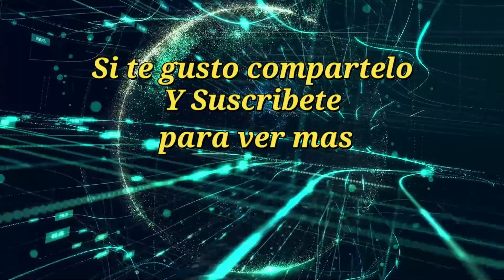SUPER BAILAZO del Amor y la Amistad con BETO Y SUS CANARIOS TLALCHAPA 2022